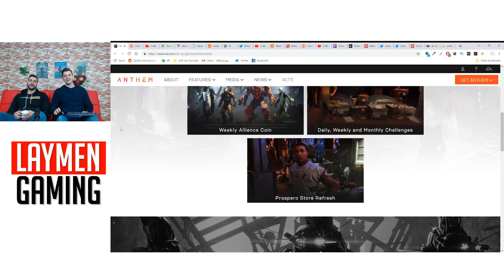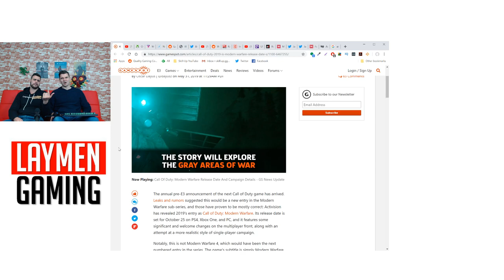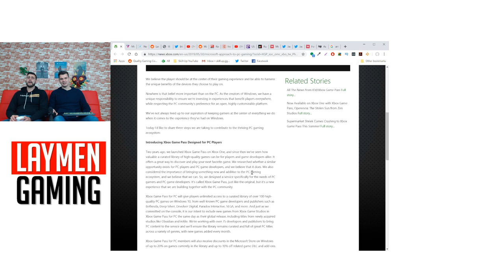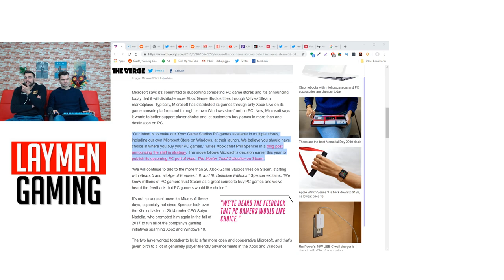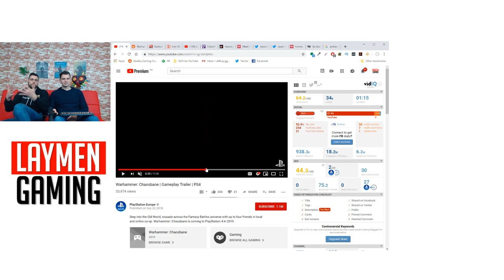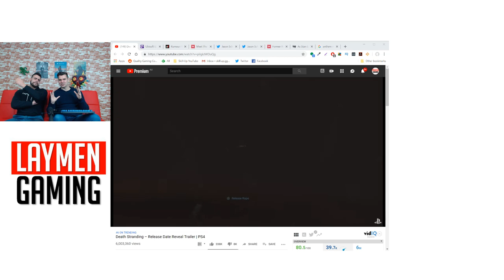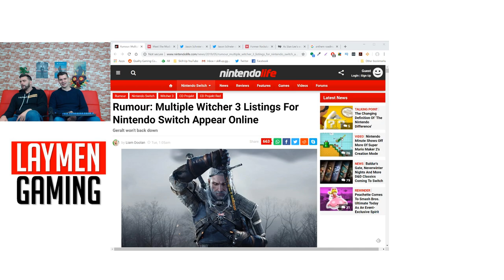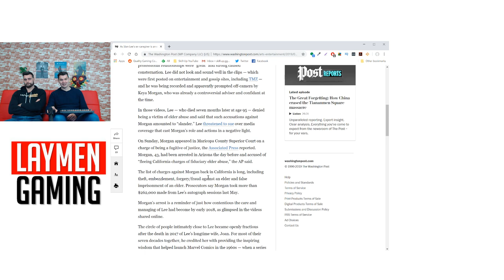Anthem Roadmap Deleted, New CoD Revealed + Cyberpunk Release Date Speculation- LGWD 1st June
Our weekly live show! A look back at all the stories that didn't make the cut that week, plus the freshest news of the edit.

Warning: Sam's stupidity has not been edited out. Enter at own risk.

LAYMEN MERCH!!!

TWITCH PAGES!

US Senator Proposes Law To Ban Lootboxes & Pay-To-Win